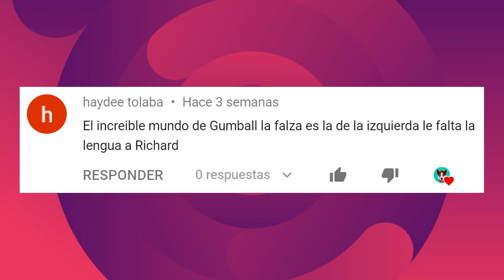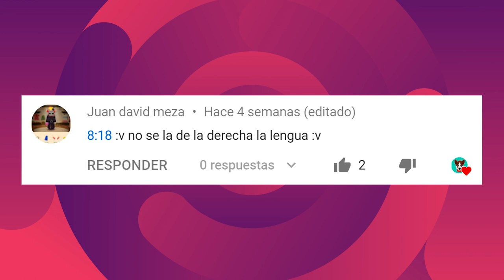ADIVINA EL PERSONAJE DE PIGGY CON EMOJIS | EL RETO MAS DIVERTIDO DE ROBLOX | JONATHAN GC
En este nuevo Adivina el Personaje de Piggy con Emojis, tendras que adivinar el Skin de Piggy en 10 segundos, solo un verdadero fans de Piggy puede adivinar a todos. Es un reto bastante divertido, si has jugado Piggy comenta este emoji: 🐷
Ademas de hacer el divertido reto, conoce los datos curiosos que te voy mostrando en el reto.

Envíale este video a todos tus amigos y así me ayudarías para que esta familia crezca.